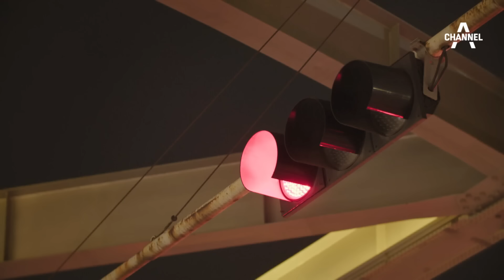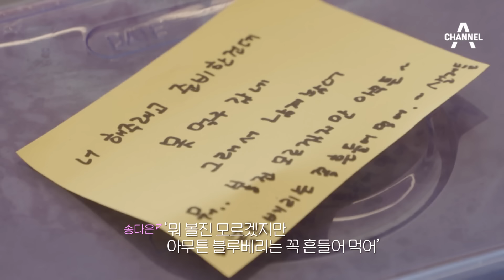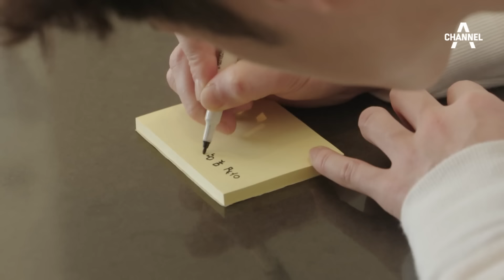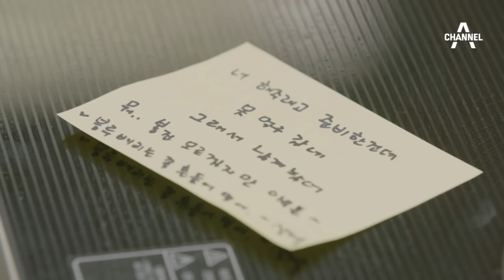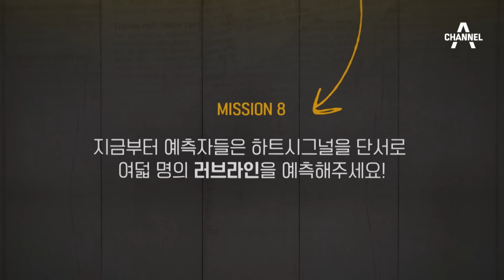[하트시그널2] Ep.8 알다가도 모르겠는 마음, 김현우&오영주&이규빈의 엇갈린 운명💞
여전히 풀리지 않은 현우와 영주 사이 오해
그 오해 때문에 눈물을 흘린 영주와 그 사이 다가오는 규빈